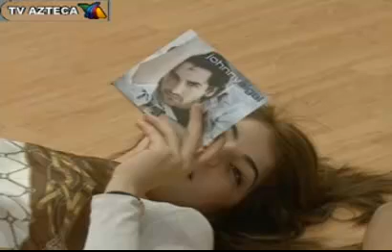Esme y Johnny felices con sus regalos y escuchando CD de Johnny 1/2